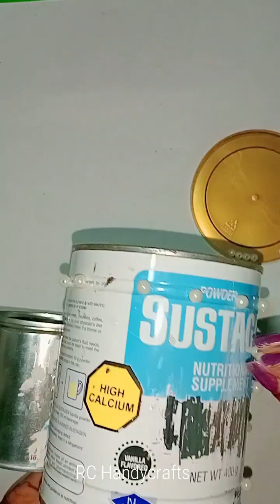DIY Golden Makeup Organizer from waste Tins | Tins Ideas for Storage | Best of waste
Hey everyone! We have another video tutorial on how to make Makeup Organizer Painting Which is good for décor